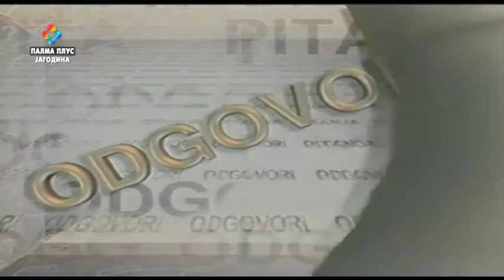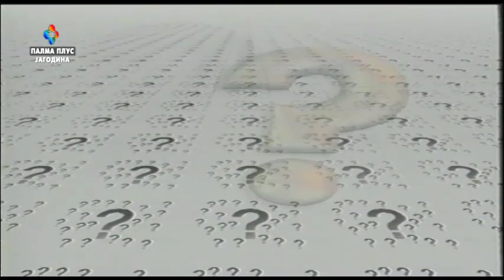PITANJA I ODGOVORI 20.04.2019.